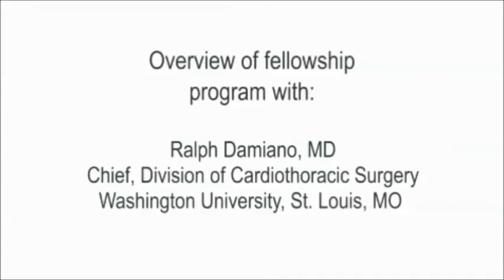Dr. Damiano Discussing the James L. Cox Fellowship in AF Surgery